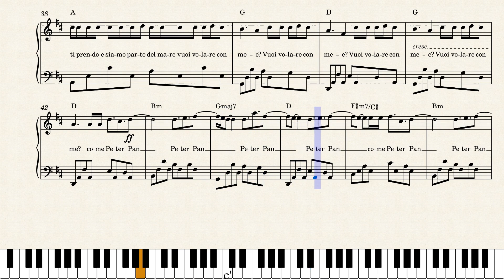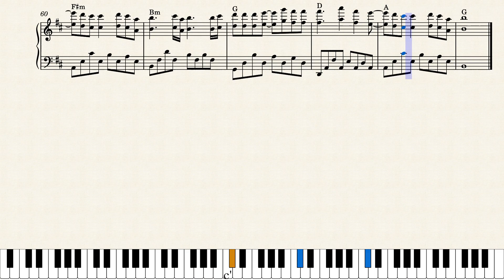Vuoi volare con me – Peter Pan - Ultimo